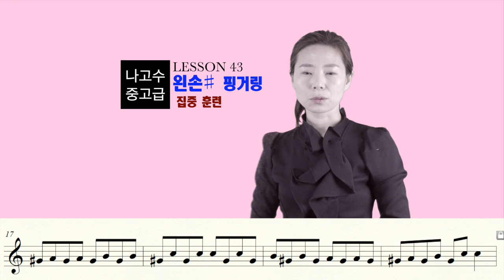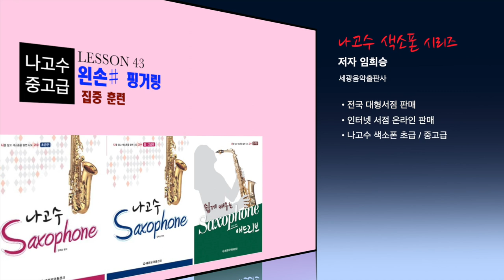[색소폰 레슨] 나고수 중고급 43- 왼손♯핑거링 강의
이번 강의는 나고수색소폰 중고급90쪽 레슨43 입니다.

나고수 색소폰 중고급 - 레슨43 " 왼손#핑거링" 연습

교재: 나고수 색소폰 중고급 p90 (세광음악출판사)

저자 임희승 선생님의 직접 설명하는  강좌.

나고수 색소폰 스튜디오
그룹 강좌, 동호회 수업 문의.